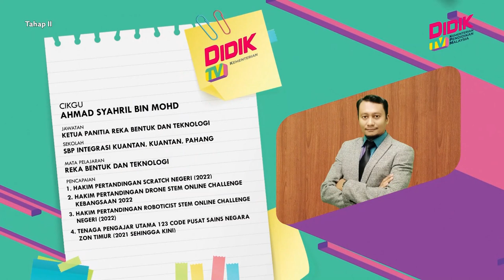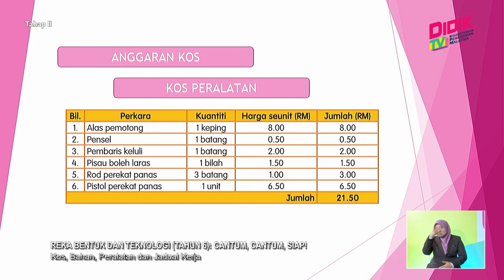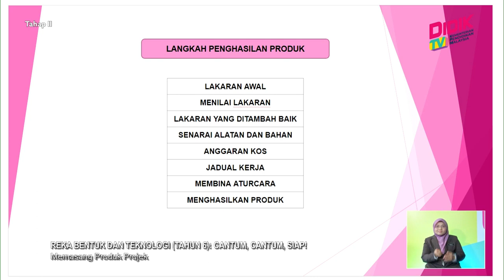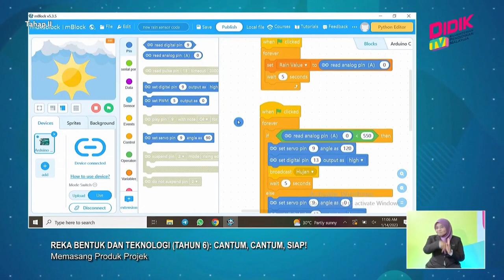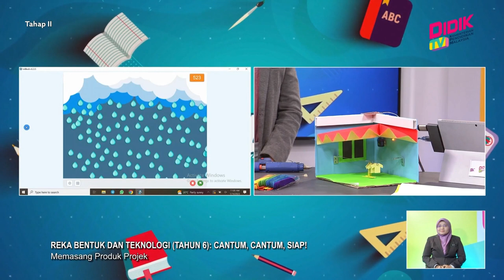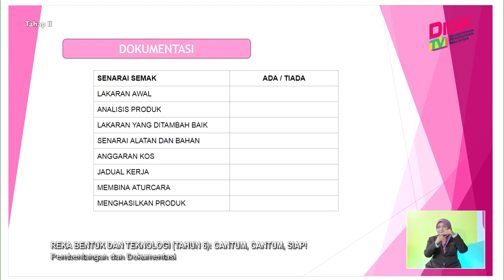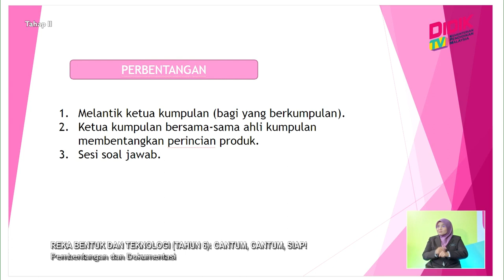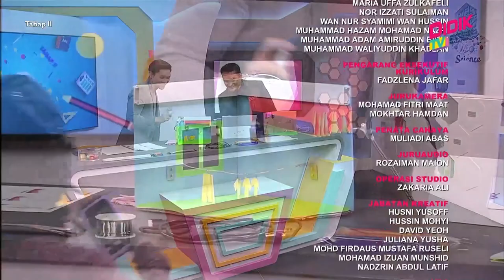Tahap II (2022) | Reka Bentuk & Teknologi (Tahun 5): Cantum,cantum siap!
anruTajuk: Reka Bentuk & Teknologi (Tahun 5): Cantum,cantum siap!
Guru: Ahmad Syahril Mohd
Episod ini akan membimbing murid-murid untuk menghasilkan reka bentuk produk terhadap lakaran akhir dibina, kemudian murid akan memindahkan aturcara yang telah dibina ke dalam mikropengawal yang digunakan sebelum ditunjukkan cara untuk membentangkan projek yang telah dihasilkan murid.